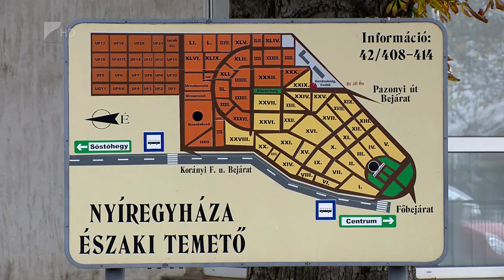Mindenszentek és Halottak napja - Kölcsey Tv